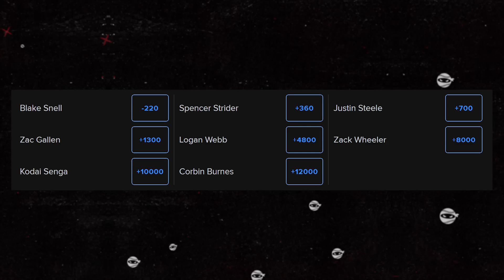It's Miller Time: Bobby Miller Shines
Bobby Miller
Charlie Morton
Chris Sale
Abner Uribe
Tarik Skubal
Taj Bradley